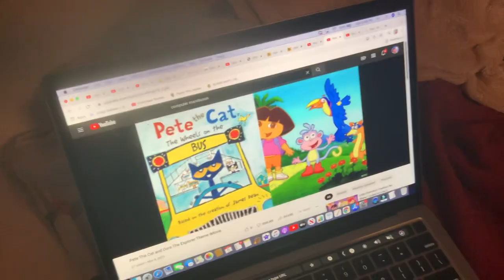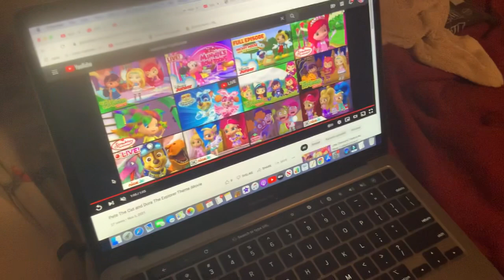Pete The Cat and Dora The Explorer Short Kobe and iPad Theme iMovie